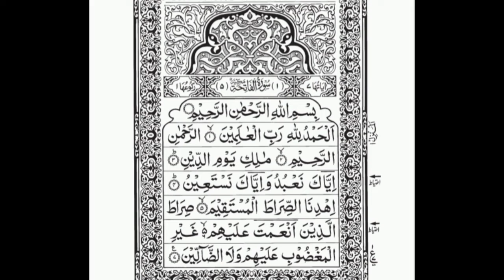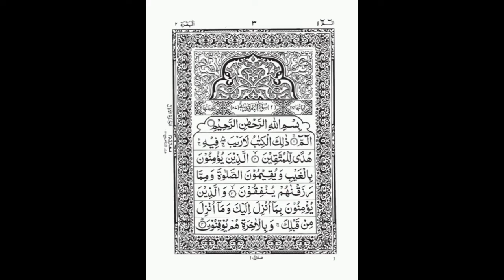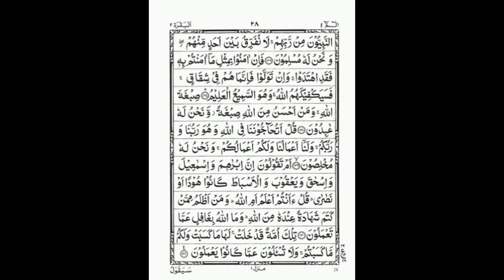Para 1 Full With Arabic Text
Muhammad Umer youngest blind neurodiverse Hafiz e Quran is reciting Para 1 Of Holy Quran.